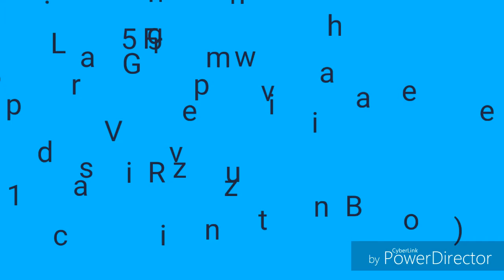Giuseppe Mirizzi - 151.Romanza in Fa ( cover Ludwig Van Beethoven )